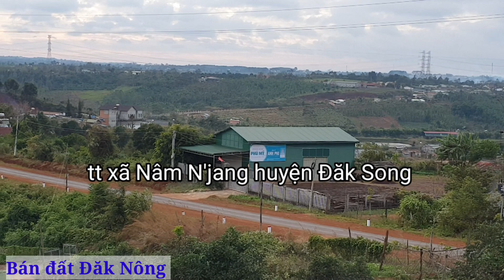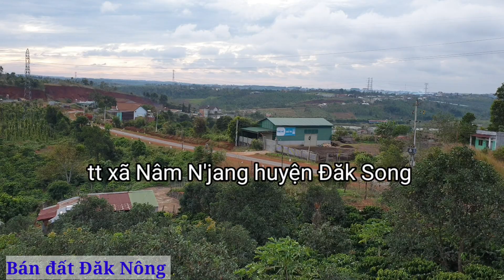Bán biệt thự, vườn cây ăn trái, 114m Mđ TL6. DT: 2,1Ha. Giá 5,2 tỷ. Lh 0972.158.358.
Nay 5,2 tỷ để lại toàn bộ nội thất và bao làm 100m thổ cư, chi phí sang tên. Đất mặt đường hiện nay trên 50 triệu 1m ngang